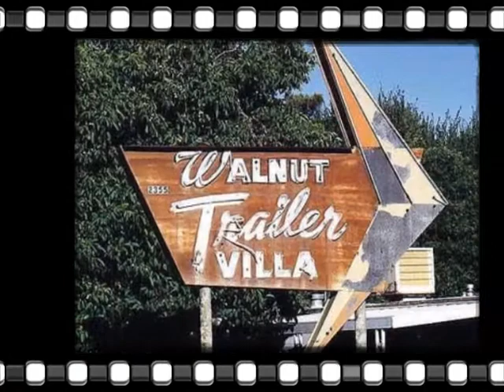Johnny Left A Floater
TPK Video